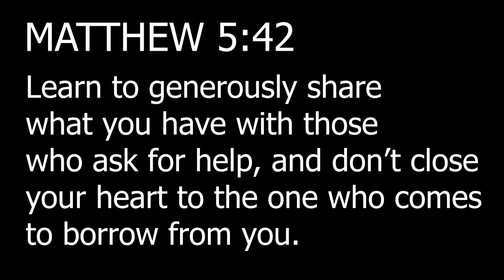Try nyo ito ang Sarap!! Ichijiku Salad🥰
Hi, This is Ienjoycooking😍

ICHIKU - is Japanese Fruit
Fig -in English
Ichiku is the most popular in their dried,
Ichiku are season only during late summer and early fall.

This is what you need ：

1 fig  or Ichiku in Japanese
Camembert cheese (cut type)
 5 pieces of Ham
 6 mini tomatoes
Kaiware sprout 20g

 dressing ：
1 tablespoon balsamic
vinegar 1 tablespoon
honey 2 teaspoons
salt
black pepper